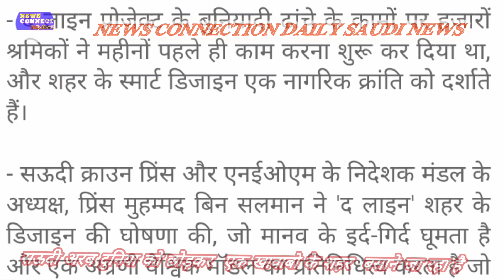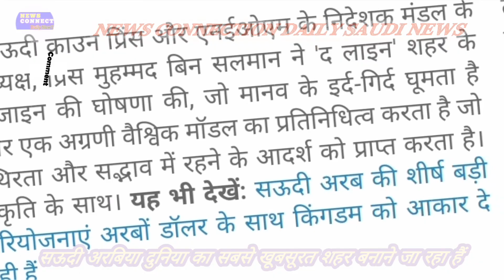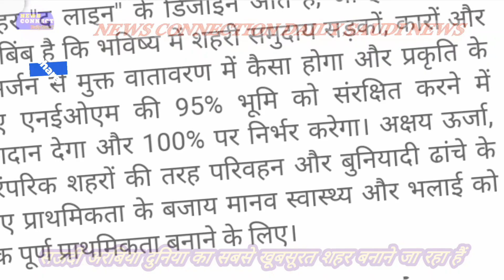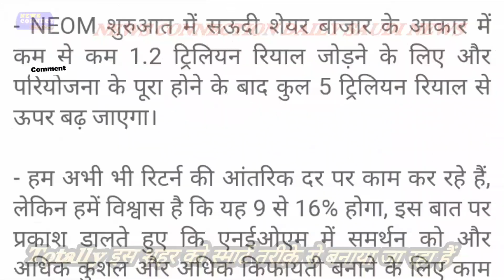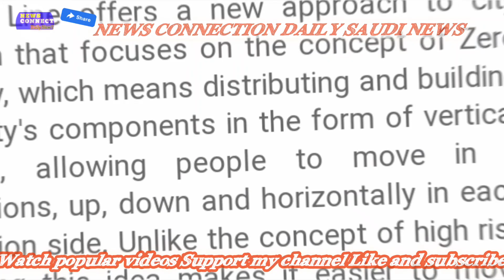NEOM | What Is THE LINE | The Line Project in Urdu | Neom The Line City | Saudia Arabia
NEOM | What Is THE LINE  | Neom The Line Project in Urdu | Hindi Neom Smart City Saudi Arabia | What Is THE LINE  |

saudi arabia
neom city saudi arabia
the line
neom

💥👉Umrah Permit Eatarmarna app

💥👉Non Muslim Entred In Makkah

💥👉Saudi iqama 6years update

💥👉Kya saudi me YouTube चलाना muskie hoga

💥👉Exit reentry visa New Update

Quora Platforms

For YouTube

👉   For more Updates watc full video

purpose such as criticism comments news

might otherwise be in fringing Non- profit

education or personal use tips the balance in

*all credit for copyright material use

in video goes for respected owner

Saudi Gazette
Saudi Expertise
Arab news
Gulf News
Ministry of Hajj and Umrah
news connection

 2030